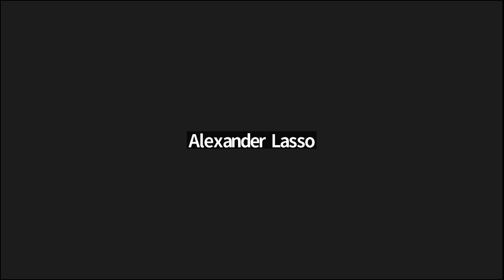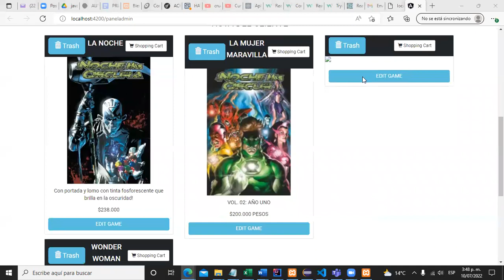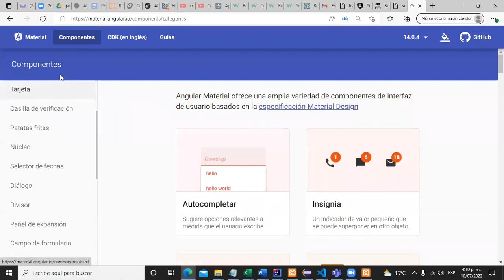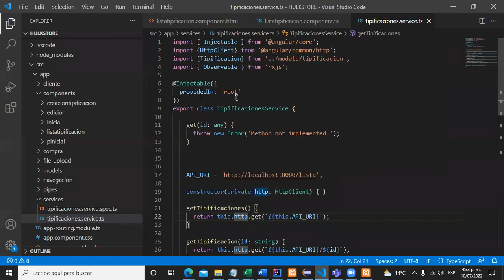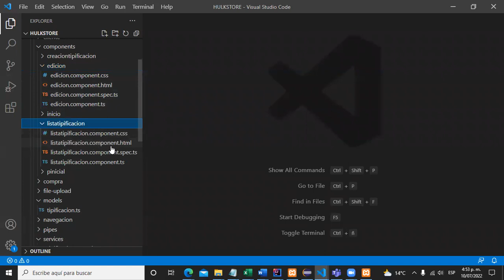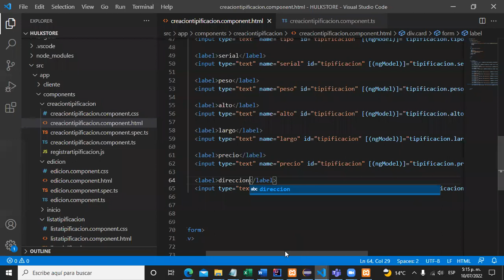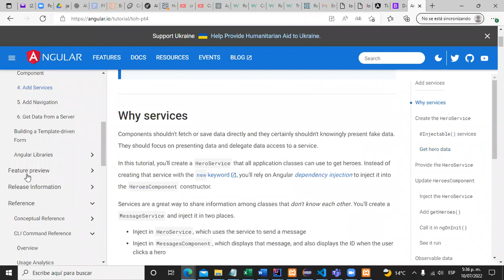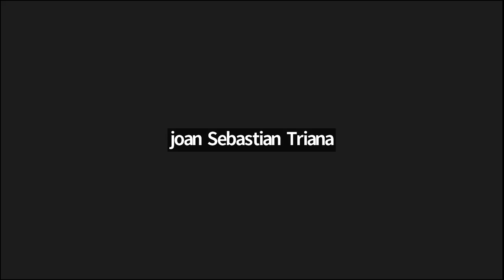frontend con Angular(Consumo de Servicios API REST)